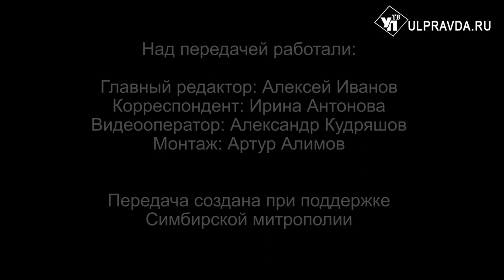Вопросы о религии. В чём заключается праздник в честь святого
4 ноября православные жители Ульяновской области отметили праздник Казанской иконы Божией матери. Об этом и других значимых праздниках ноября расскажет митрополит Симбирский и Новоспасский Лонгин. Кроме того, вы услышите ответы на следующие вопросы: кого называют бесплотными Небесными Силами; в чём заключается праздник в честь святого; как научиться поститься долгое время; нужно ли готовиться к этому посту?